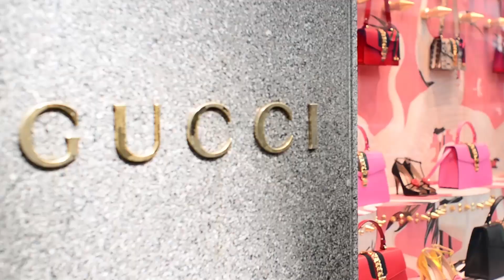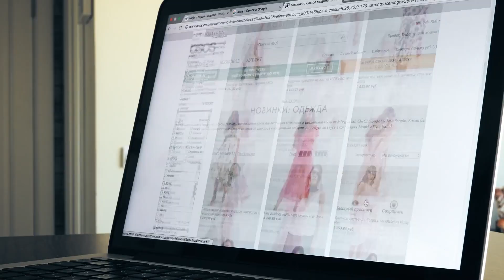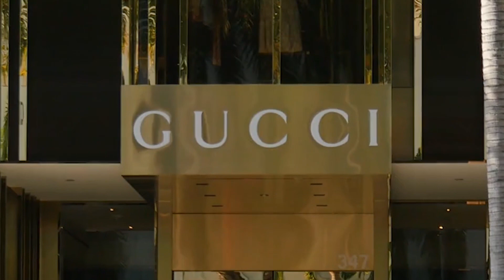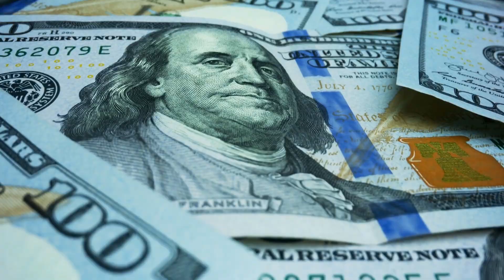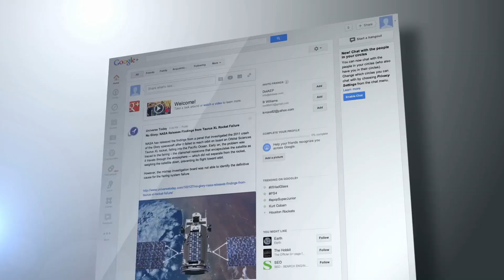Gucci's Rise to Power: The Business Behind the Fashion Empire | Gucci's Remarkable Journey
Hey YouTube Lovers, ✤ Welcome to “ Stardom Central” ✤

In this mind-blowing video, Step into the captivating world of Gucci, where history and fashion intertwine to create an enduring legacy. Join us on a journey through time as we delve into the remarkable story of Guccio Gucci, the visionary founder who transformed a small Italian brand into a global icon of luxury. 🌟

In this video, we uncover the intriguing origins of Gucci, from its humble beginnings in Florence to the opulent inspirations drawn from encounters with luminaries like Winston Churchill and Marilyn Monroe. Witness how Guccio's exposure to extravagance ignited a spark that would revolutionize the fashion industry.

As the brand's fame grew, so did the challenges it faced. Discover how the Gucci family navigated through turbulent times, including Italy's embargo crisis of 1935, which forced them to innovate and birthed the iconic interlinked diamond symbol that defines Gucci's uniqueness to this day.

Gucci's journey is one of audacity, determination, and triumph over adversity. Join us as we unveil the secrets behind Gucci's relentless pursuit of excellence, its profound impact on fashion, and the intricate strategies that cemented its unrivaled stature in the luxury market. ✨

Don't miss this captivating exploration of Gucci's rise to stardom – a story that proves how fortune truly favors the bold. 👗👜🕶️

Don't Try To Download & Copy Anything From This Channel. It's a Cyber Crime. All Videos on this Channel are Copyrighted by: @StardomCentralyt